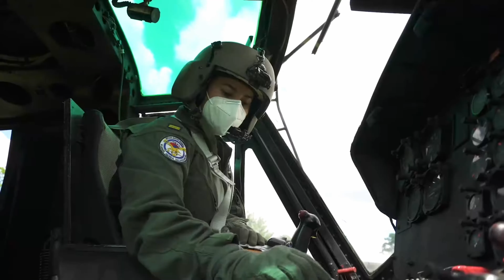El Salvador - Hell March [4K]